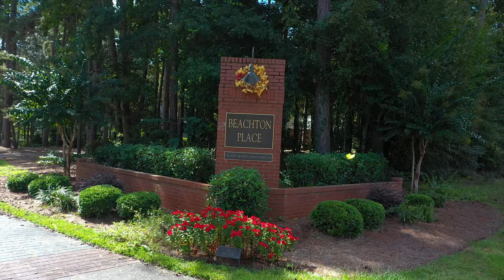158 Margarets Way Thomasville GA 31792 - Real Estate Aerial Video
Lovely 3 bedroom 3 bath on 1 acre resting at the end of the cul-de-sac, inviting circular driveway and welcoming front porch. Large living room with wood burning fireplace, formal dining, spacious eat-in kitchen, and large bonus room, for whatever. New roof, inground irrigation, 12x12 deck off the screened back porch. Great storage shed with inside and covered storage space.
Property Features
Bedrooms

    Bedrooms: 3
    Master Bedroom Dimensions: 20 x 15
    Bedroom 2 Dimensions: 12 x 12
    Bedroom 3 Dimensions: 12 x 10

Bathrooms

Interior Features

    Kitchen with Bar
    Kitchen - Eat In
    Separate Dining Room
    Separate Living Room
    Interior Amenities: Porch - Screened, Utility Room - Inside, Bonus Room
    Flooring: Carpet, Tile

Appliances

    Refrigerator
    Range/Oven

    Cooling Features: Central, Electric, Fans - Ceiling
    Fireplace Features: Yes
    Heating Features: Heating: Central, Electric, Fireplace - Wood, Water Heater: Electric

Kitchen and Dining

    Dining Room Dimensions: 13 x 10
    Kitchen Dimensions: 13 x 11

Other Rooms

    Extra Room-1 Dimensions: 17 x 11
    Living Room Dimensions: 16 x 16
    Extra Room-1 Description: bonus room

Land Info

    Lot Size Acres: 1.02
    Lot Size Dimensions: 40x321x243x69x53x227
    Lot Size Square Feet: 44431

Exterior and Lot Features

    Road Frontage Type: Way
    Roads: Paved

Garage and Parking

    Parking Features: Garage - 2 Car

Homeowners Association

    Association: Yes
    Association Amenities: Common Area
    Association Fee: 350
    Association Fee Frequency: Annually
    Calculated Total Monthly Association Fees: 29

School Information

    Elementary School: OTHER COUNTY
    High School: OTHER COUNTY
    Middle School: OTHER COUNTY

Other Property Info

    Deck
    Some Wind Treatments
    Septic Tank
    Source Listing Status: Active
    County: Other-GA
    Directions: N on Meridian right on Leanards drive R on Margarets Way
    Source Property Type: Detached Single Family
    Area: Other-Ga
    Source Neighborhood: Beachton Place
    Parcel Number: 0088A033
    Subdivision: Beachton Place
    Source System Name: C2C

    Total Square Feet Living: 2468
    Year Built: 1999
    Construction Materials: Siding - Vinyl
    Floor Plan: Story - One
    Property Age: 22
    House Style: Traditional/Classical